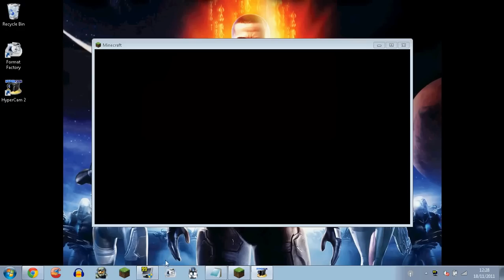How to get the full version of fraps for free